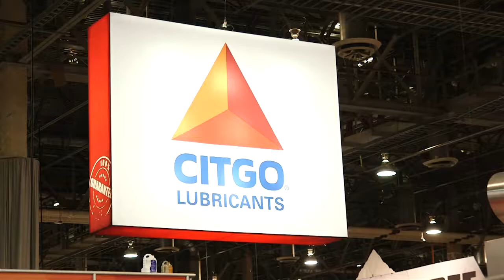AAPEX 2015 Sights & Sounds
For more than 25 years, Automotive Aftermarket Products Expo (AAPEX) has been the premier global event representing the $477 billion global aftermarket auto parts industry. Located at the majestic Sands Expo, AAPEX 2015 will feature over 2,200 automotive aftermarket manufacturers and suppliers showcasing innovative products, services and technologies to 39,000+ targeted buyers.

AAPEX is co-owned by the Auto Care Association and the Automotive Aftermarket Suppliers Association (AASA), the light vehicle aftermarket division of the Motor & Equipment Manufacturers Association (MEMA).